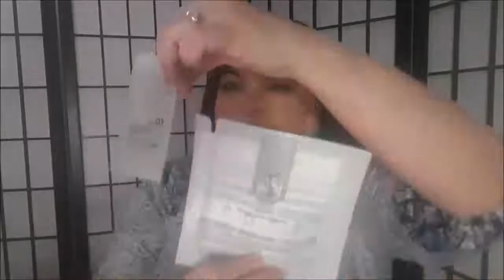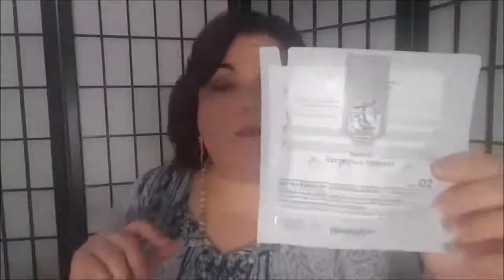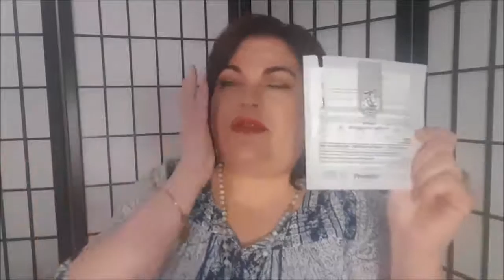Let's talk some TRASH! w/mini reviews January 2017-thedarlingdebs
Hi! Here are the beauty products I have finished during January 2017. I also do mini reviews with each product. I hope that you enjoy this!
If you have an questions or comments please leave them below.
Perfectly Posh-Gabriella Cyza Please use this link when ordering. I do get credit when purchasing from this link. Thank you!

If you like my intro and exit clips...